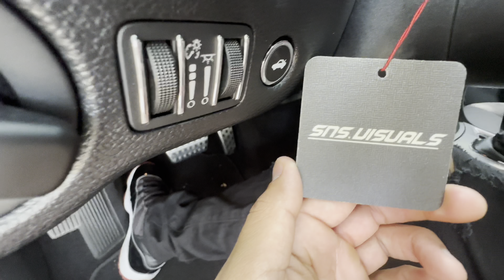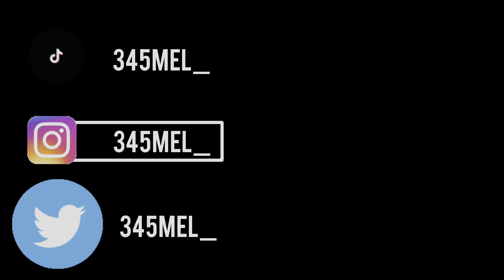Took my Dodge charger to get my tail lights tinted and Instagram decals ￼￼❓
I wanna thank every body for all the love and support. I will not be here without you. I’m trying to upload as much as possible for y’all and I love all the support. I will be uploading more as soon as possible.